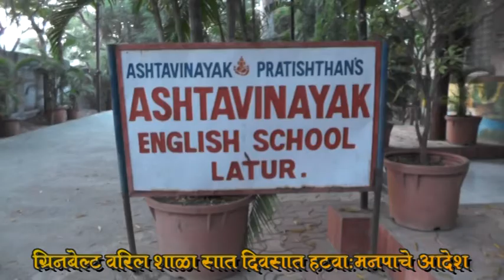RTI MNP PRATHAMPOST LATUR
ग्रिनबेल्ट वरील शाळेची जागा सात दिवसात खाली करण्याचे मनपाचे आदेश

लातूर येथील उदयोग भवन परिसरातील ग्रिन बेल्टवर मागील अनेक वर्षांपासून अष्टविनायक इंग्लिश स्कूल सुरु होते ते पुढील सात दिवसात बंद करावे आणि जागा खाली करावी असे आदेश मनपा ने  दिले आहेत . माहितीच्या धिकारात हि शाळा ग्रीनबेल्टवर अतिक्रमण करून बांधण्यात आल्याचे उघड झाले होते . १४ आगस्ट रोजी मनपाच्या आयुक्तांनी हि जागा शाळेने सोडावि असे आदेश दिले होते मात्र दिवाळीच्या सुट्टीत आम्ही शाळा दुसर्या ठिकाणी हलवत आहोत ,तोपर्यंत वेळ द्या असे शाळेच्या प्रशासनाने विनंती केली होती ,मात्र दिवाळी झाल्यावर हि अजून हि शाळा हलविण्यात आली नाही जागा खाली केली नाही यामुळे आज मनपाने सात दिवसाची मुदत देत जागा खाली करावी अशी नोटीस बजावली आहे .अशी माहिती सामाजिक कार्यकर्ते आणि माहिती अधिकार कार्यकर्ते मल्लिक्कार्जुन भाईकट्टी यांनी दिली आहे .ते मागील काही दिवसापासून या प्रकरणाचा पाठपुरावा करत होते